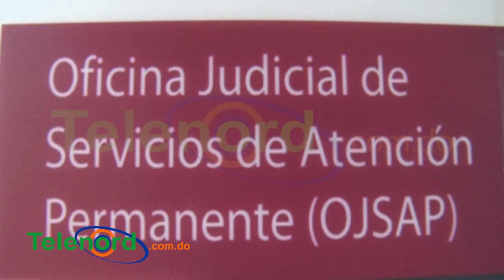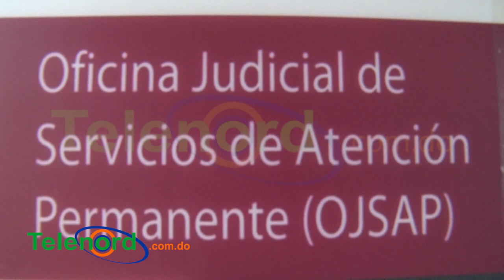Imponen medida de coerción por supuesto secuestro a hombre que tiroteó centro comercial de SFM